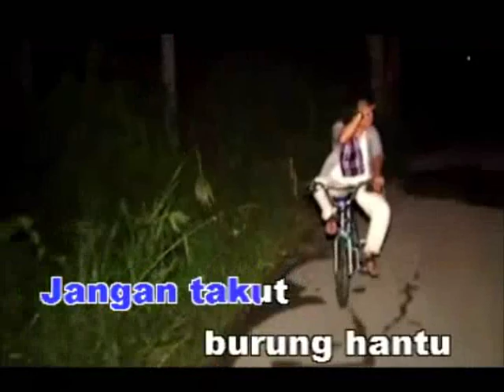ACI ACI BUKA PINTU -Siti Nordiana & Allahyarham Achik(SPIN)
Mari kita layan lagu ini.